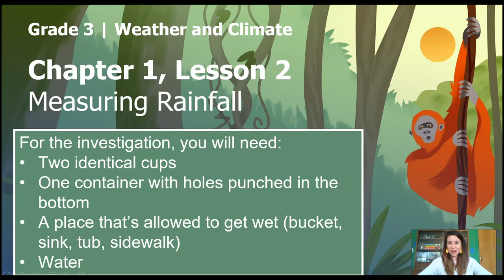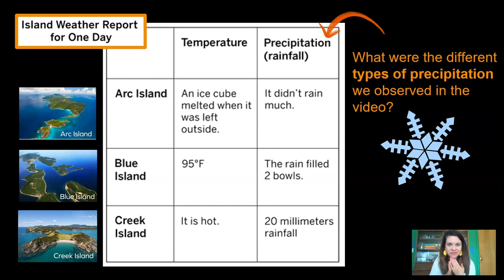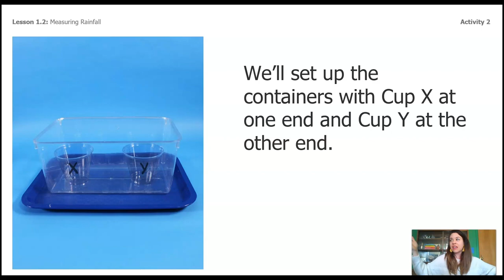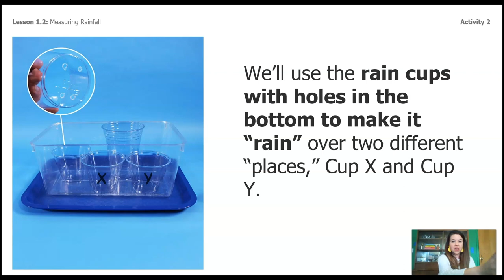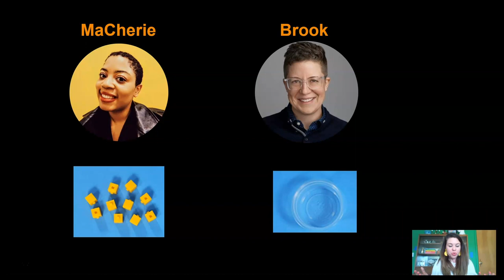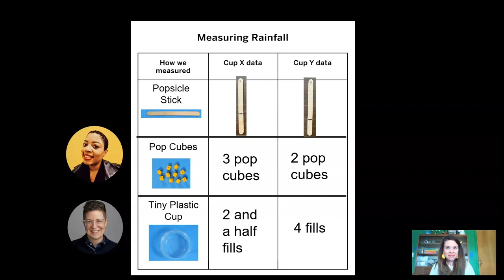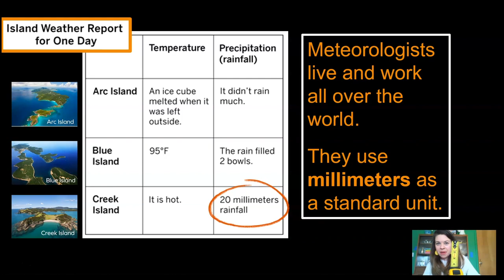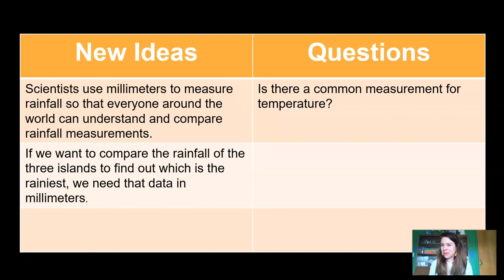Science, 3rd Grade, 5/14, Weather and Climate